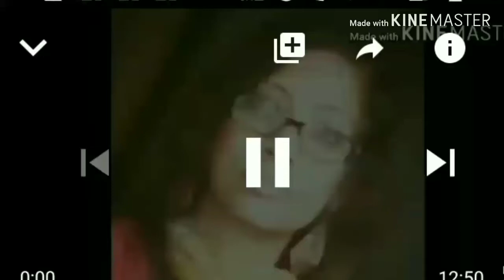small kitchen's counter top organization idea 720p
Hii viewers,
My kitchen is very small and l have given my best to organize my kichen in functional and organized way.
I have tried to utilise every inch of space of counter to of my tiny kitchen.Few of you who have such tiny kitchen and small counter top, may get ideas of organization from this video.
If you have any suggestions regarding this please write me in comment box.
Those who need some advice or help to organize their kitchen write me.
Send me pic of your kitchen by mail